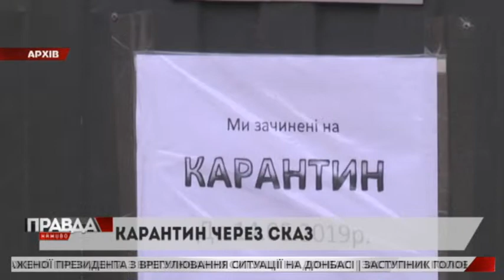"ПРАВДА.НАЖИВО": ЛКП "Лев" таки закриють на двомісячний карантин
Таке рішення прийняла львівська комісія з надзвичайних ситуацій через собаку, у якого діагностували сказ. Нагадаю, спочатку невідомі залишили його у сумці у парку Знесіння. Коли пса побачили волонтери, то відразу відправили до ЛКП «Лев».